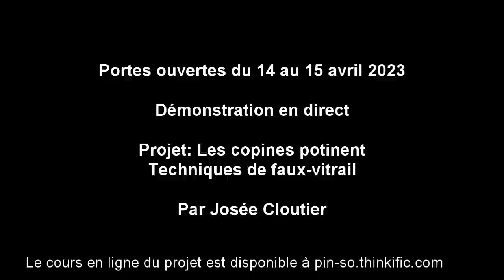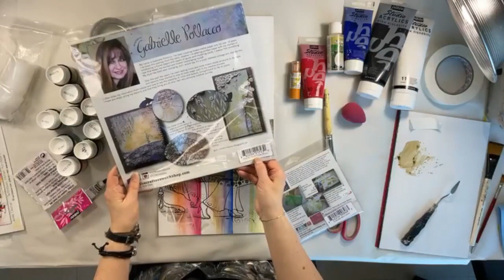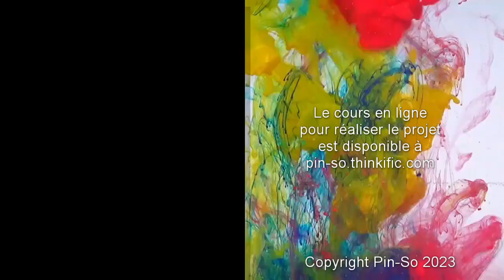Projet Les copines potinent: Techniques de faux-vitrail par Josée Cloutier